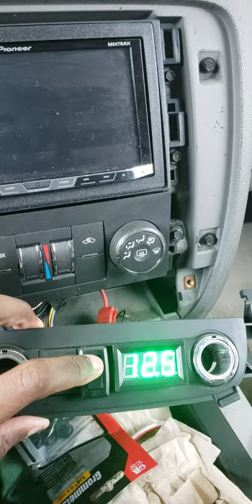My on/off switch for my secondary alternator voltage meter.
Installed a secondary alternator in my 2007 Chevy Suburban. Needed a voltage meter to know the alts charging voltage when running.

SMAKN 2 Wire Voltage Meter